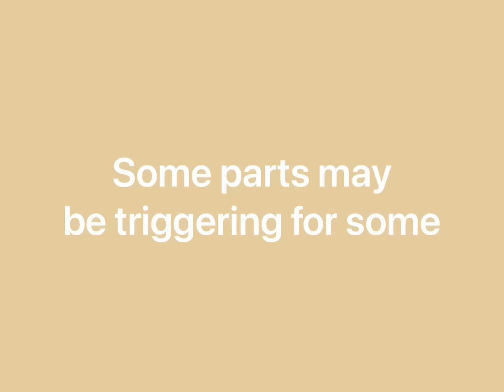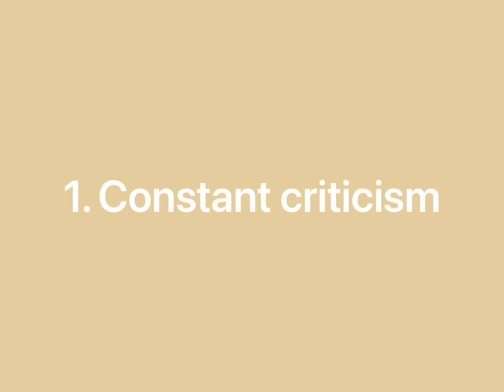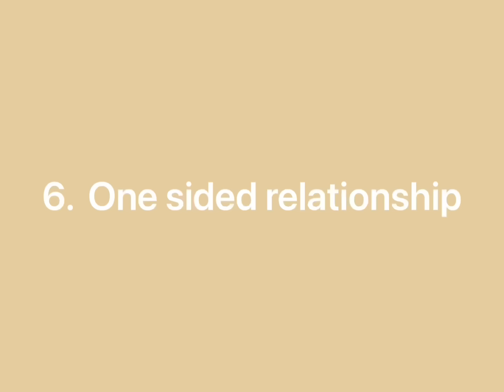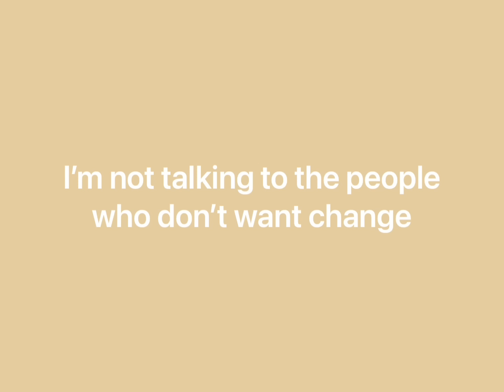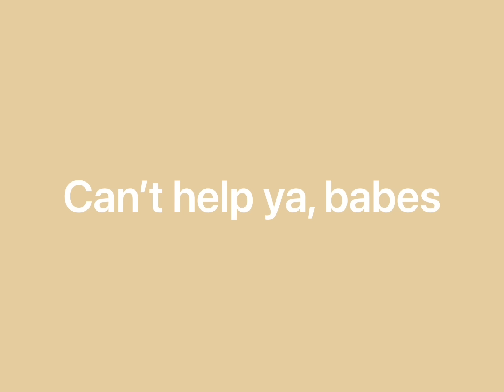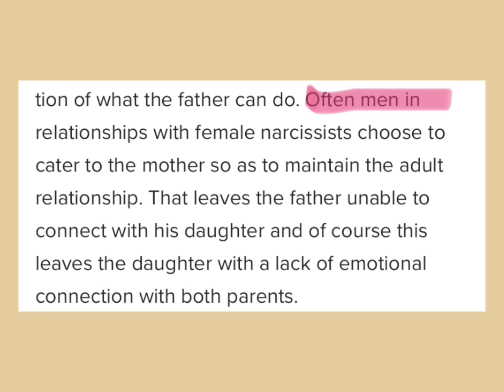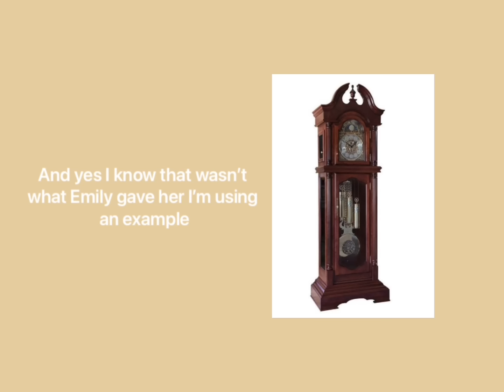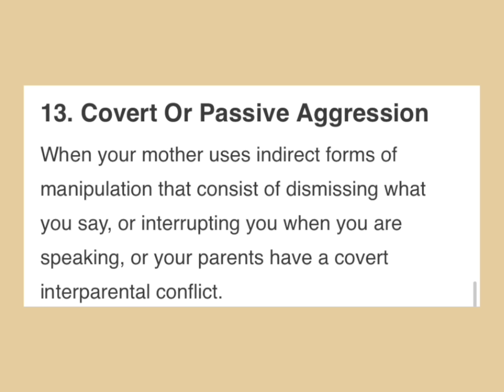The manipulation of Emily Gilmore | season one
Mic I used In this video

This is a commentary channel where I will break down various concepts related to tv and my opinions on things in film/television

I’m primarily a musician!

0:00 intro
1:23 Theme song/ Disclaimer
1:50 TWs
2:39 Chilton
3:01 Financial abuse
4:49 Emily’s criticism
5:51 Controlling behavior
6:10 Invalidation of emotions
6:24 Passive aggression
6:40 Disrespect of boundaries
7:53 Competing with Lorelai
8:37 Why Lorelai avoids her parents
9:09 A one sided relationship
10:22 The fear of failure
12:06 Emily’s pride
13:06 Why people like Emily
15:15 Competing with Lorelai
16:44 Richard and Lorelai
17:19 Comparison to others
17:49 Lorelai’s independence
18:38 Critiquing a mother
19:35 1x06
19:45 1x07
19:55 1x09
21:03 1x11
21:49 1x14
21:58 1x16
22:14 1x18
22:23 1x19
23:34 signs of a toxic mother
24:14 closing